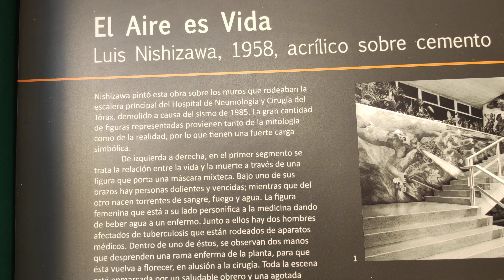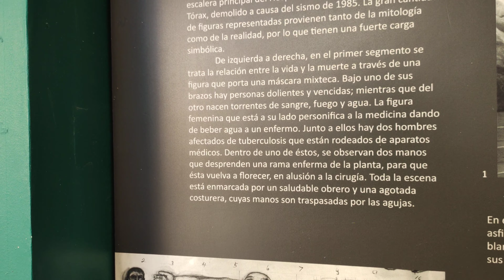yo tratando de ser culto y me cai jaja VID 20230614